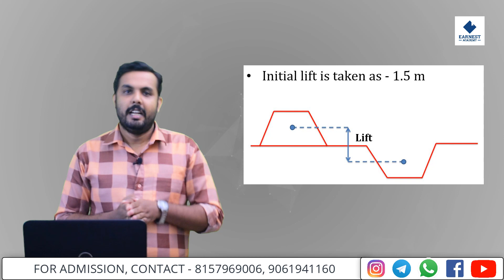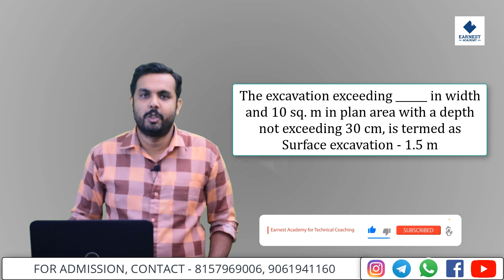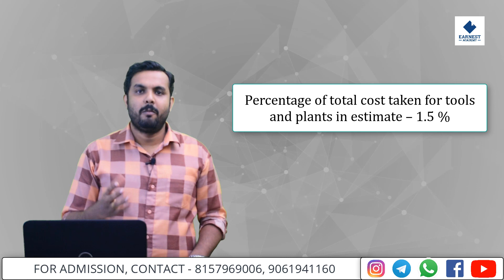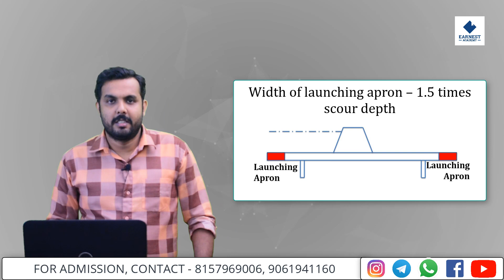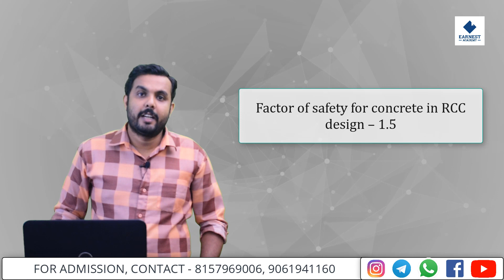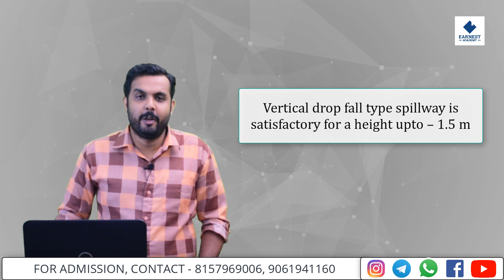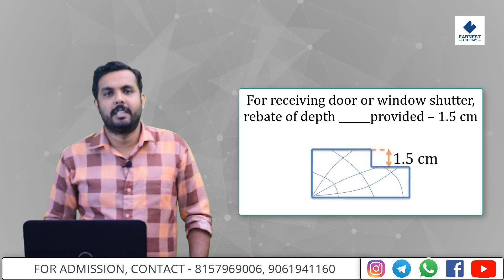Overseer/AE examന് 1.5 എന്നു ഉത്തരം വരുന്ന ചോദ്യങ്ങൾ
Note: Lovered door PCV is 1.5 for one side